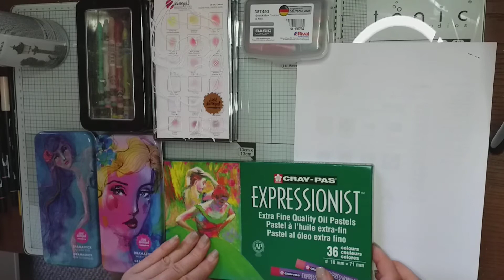VIDEO NR.77 Stiai ca? Pasteluri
Salut și bine te-am regăsit!

Imi propun ca in fiecare miercuri sa avem o rubrica "stiai ca?". Astazi am vrut sa vorbim despre pasteluri. Sper să găsești interesante informatiile prezentate și, de ce nu, sa te ajute sa iti alegi pastelurile potrivite pentru tine.